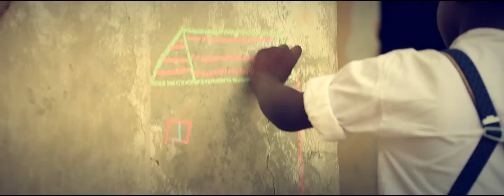Herve Samb / Sama Yaye (My Mother)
Herve Samb performing Sama Yaye ©Euleuk Vision / Such Production
Directed by : Lionel Mandeix